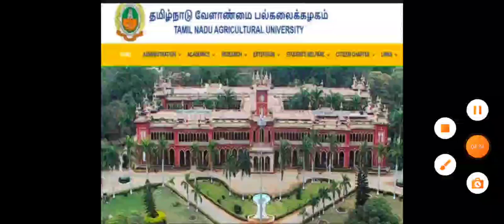TNAU 2022 💯 HOSTEL THINGS DEMO VIDEO 💯 HOSTEL OPEN DATE | COLLEGE OPEN | TN COUNSELLING